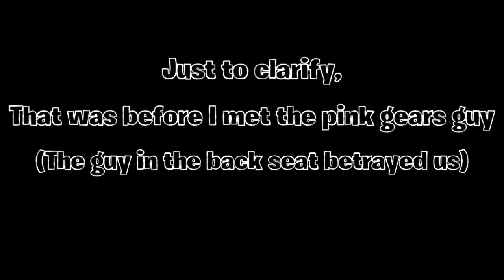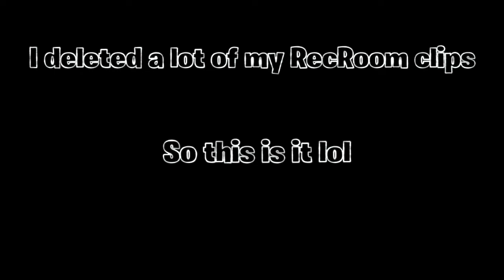RecRoom Comp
The First Song Is "Da Funk" By "Daft Punk"